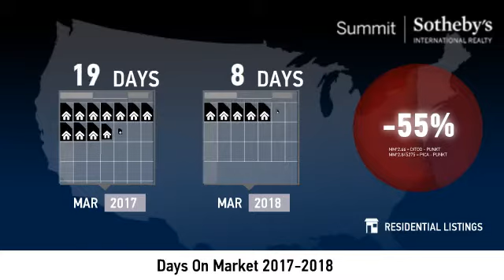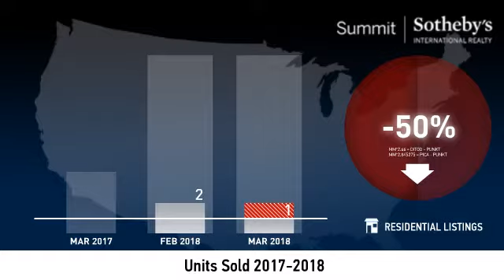Lower Deer Valley Resort - Single Family Home - April 2018 Real Estate Market Update